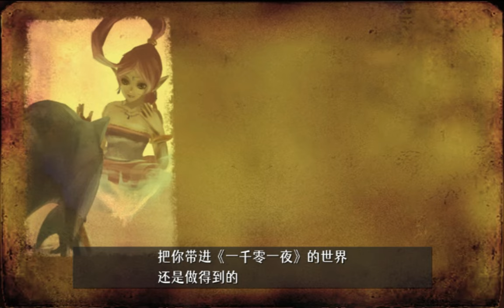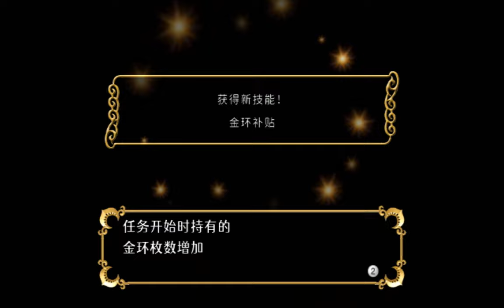音速小子 祕密戒指 中文漢化試玩sonic and the secret rings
哈囉！我是希弗爾，外號狼小雨，歡迎來到我的頻道，這裡專拍遊戲實況與精華.音速小子.日常.獸人主題.跳舞的影片，喜歡我的影片請訂閱我並點擊小鈴鐺喔~

請關注社群貼文得以獲得直播日期和時間喔!!!